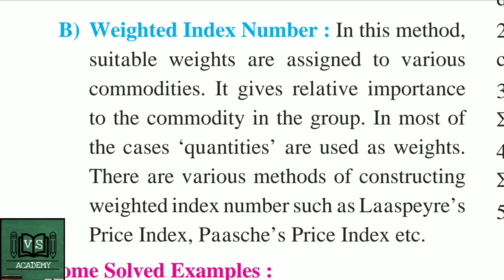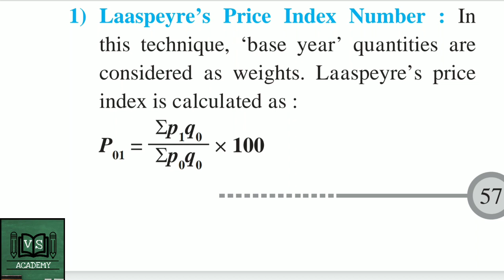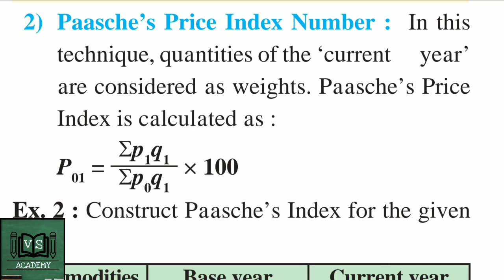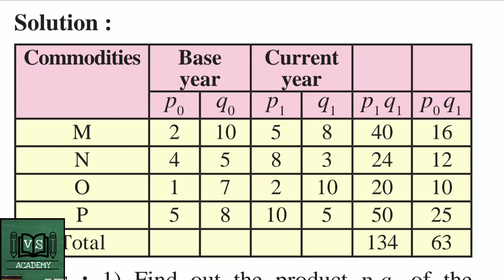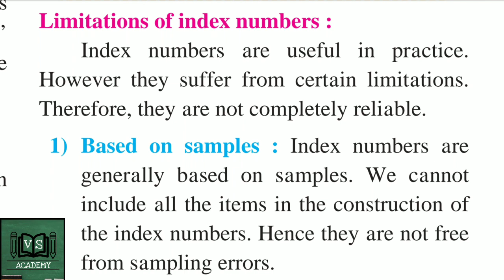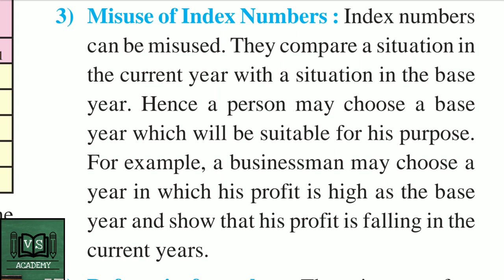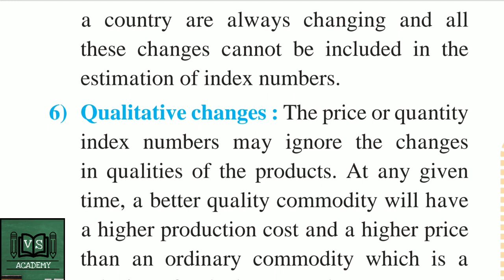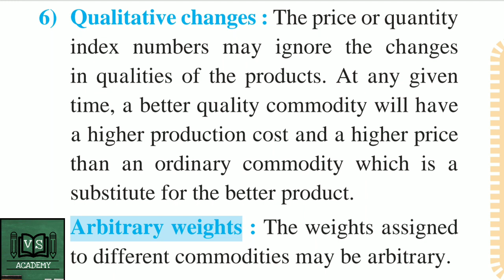Hsc New Syllabus Economics chapter 6 Index Number ||Weighted Index Number || Part 4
An index number is the measure of change in a variable (or group of variables) over time. It is typically used in economics to measure trends in a wide variety of areas including: stock market prices, cost of living, industrial or agricultural production, and imports. Index numbers are one of the most used statistical tools in economics.

Index numbers are not directly measurable, but represent general, relative changes. They are typically expressed as percents.